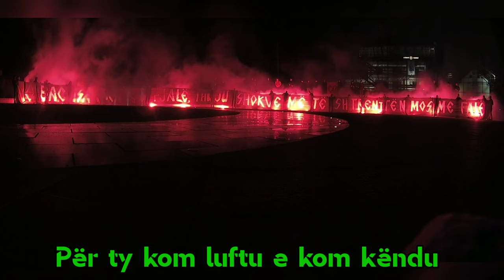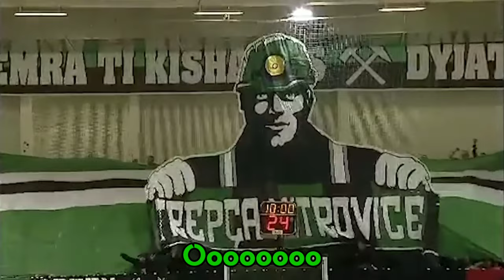TORCIDA - Veç përpara TREPÇA jonë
3PÇASHAT